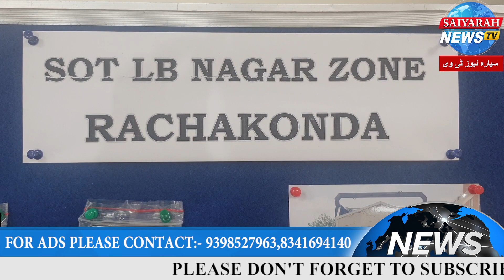Rachakonda Police Ne Ganja Supply Karne Wali Gang Ko Giraftar Kiya Aur 590 Kilo Ganja Zabt Kiya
Rachakonda Police Ne Ganja Supply Karne Wali Gang Ko Giraftar Kiya Aur 590 Kilo Ganja Zabt Kiya | Saiyarah News Tv

 Rachakonda Police Arrested Interstate Ganja Gang And Seized 590 Kgs Ganja